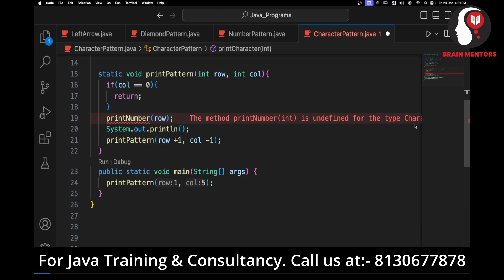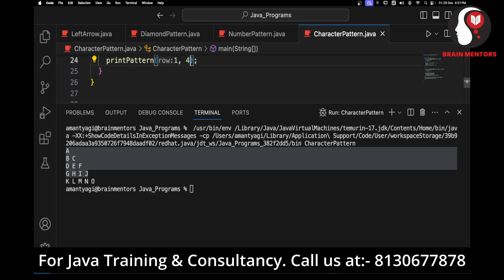Pattern #15 - Character Pattern - 1